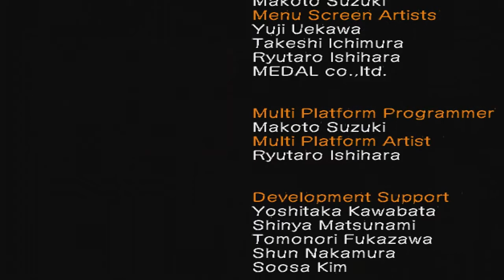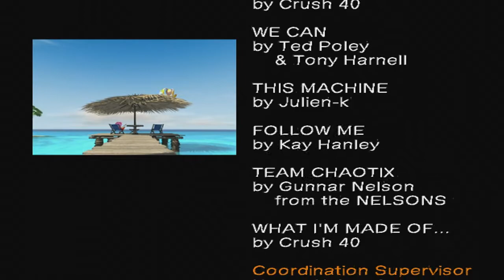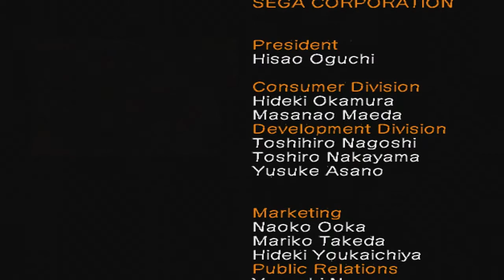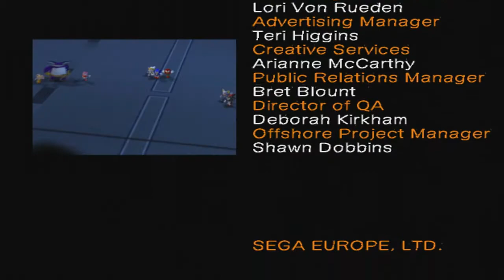Sonic Heroes: All Teams Gather - [Final Story]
Finally time to finish this game, for those who don't know who this is I won't spoil the ending but all I can say is that all teams work together to take down this new villain, thank you for watching my gameplay of Sonic Heroes and please support my gaming profile!